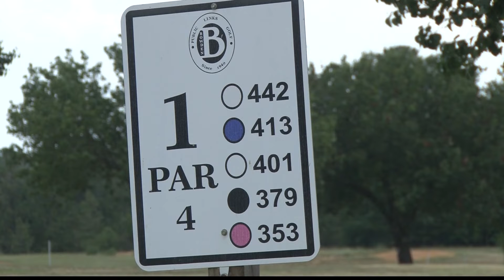PGA Junior Golf League camp introducing the game to Central Georgia kids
The camp is similar to Little League baseball, but for golf in that it teaches elementary and middle school children how to play the sport.

13WMAZ News is the #1 station for news and weather in the Central Georgia area, serving people in Dublin, Macon, Milledgeville and Warner Robins.